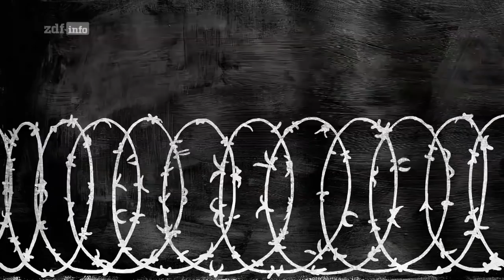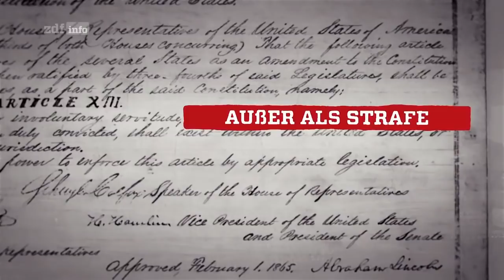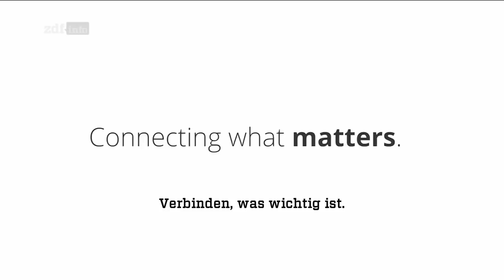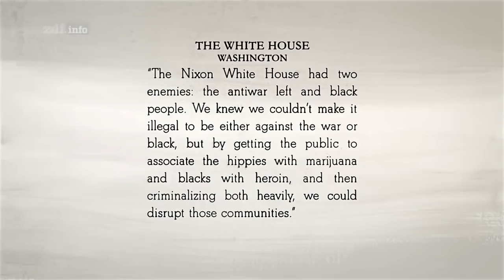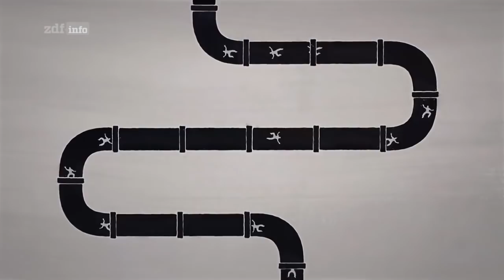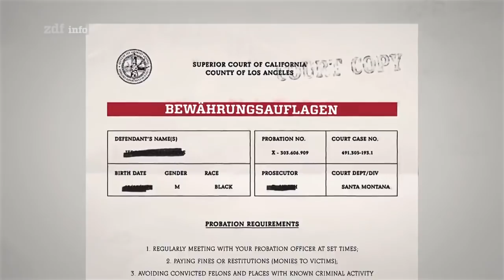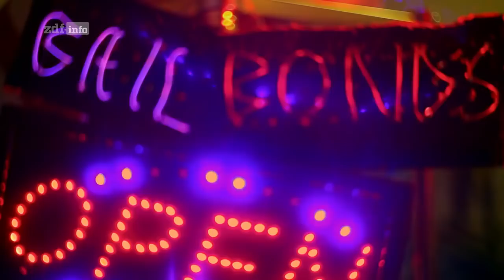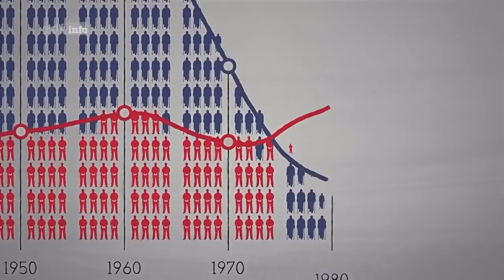Sklaverei im US-Knast – Arm, Schwarz, Ausgebeutet | Knast Doku Deutsch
In den USA werden über zwei Millionen Menschen im Gefängnis festgehalten - mehr als in jedem anderen Land. Durch Masseninhaftierung wird in Amerika vor allem Gewinn gemacht.